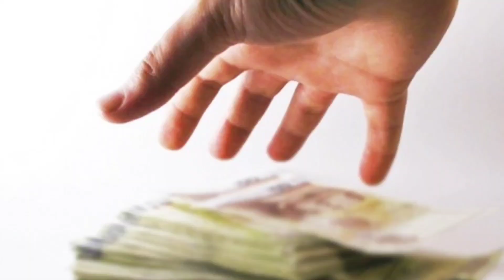Zada Barish Zada Pani - Ft MA Jaffry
Zada barsh zada pani

CREDITS :

- Performed by : Muhammad Ali Jaffri
- Music compiled : Syed Waqas
- Video : Syed Hamza Ali
- Direction : Shahbaz Fayyaz
RITHMETIC

Zada Barish Zada Pani